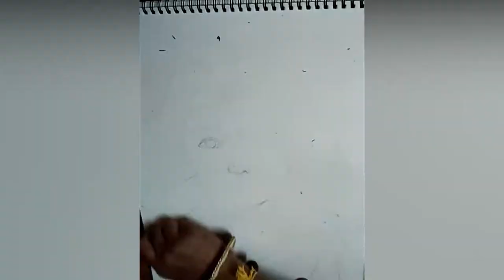How to Draw Cute little child {Acrylic} LEARN2DRaW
Hi, guys today I am back with another video on how to make Cute girl child.